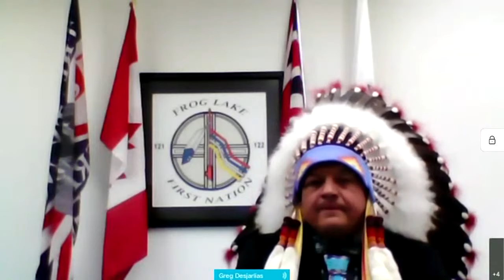Funding for oil and gas site cleanup – February 12, 2021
Minister of Energy Sonya Savage and federal Minister of Natural Resources Seamus O’Regan announce new funding available through the Site Rehabilitation Program.